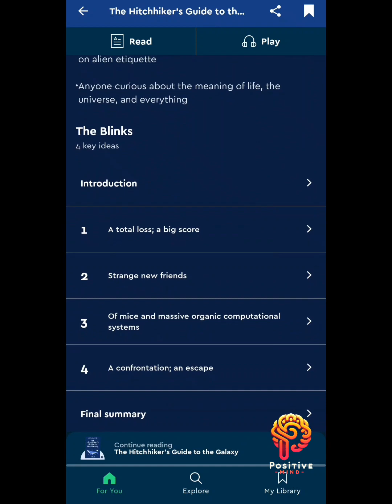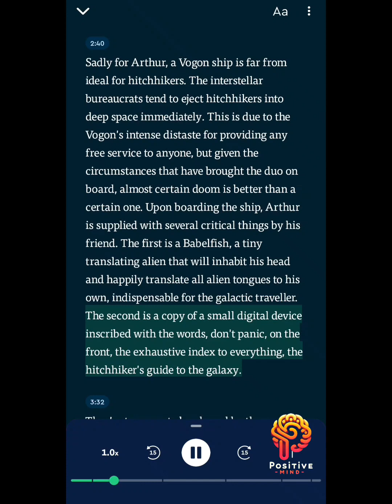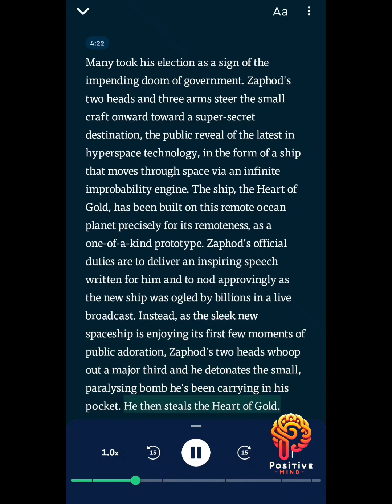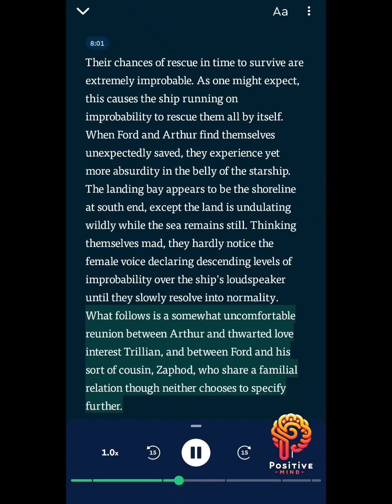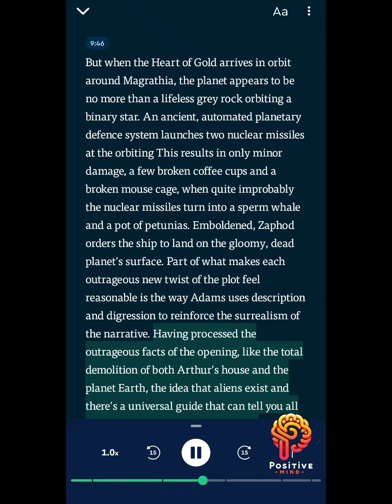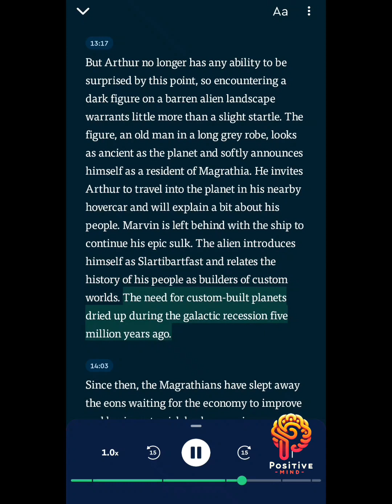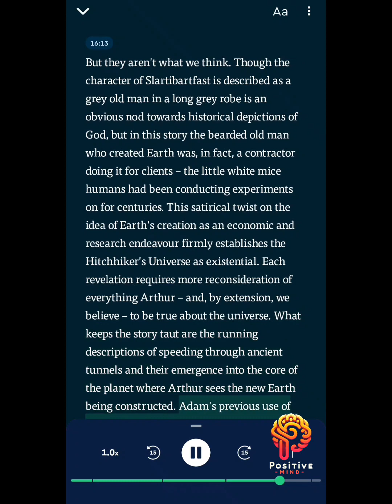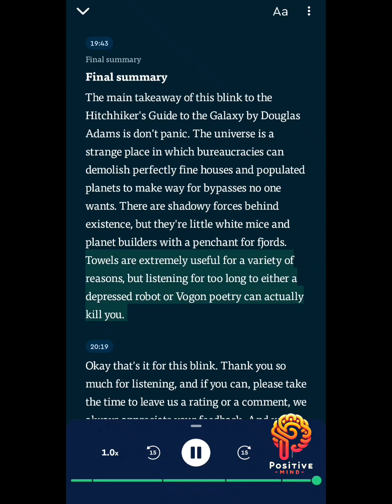The Hitchhiker's Guide to the Galaxy by Douglas Adams - A Novel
(Free Daily Blinklist)

by: Douglas Adams
A Novel

The Hitchhiker's Guide to the Galaxy (1979) is the first book in a series of science fiction novels that follows Arthur Dent, the only human to escape the destruction of Earth. Following his rescue by an alien researcher for the eponymous guide, Arthur's Reluctant adventure across space and time leads to an array of surreal and humorous escapades across the universe.

• Those interested in learning what the classic science fiction franchise is all about
• First-time intergalactic travelers looking to brush up on alien etiquette
• Anyone curious about the meaning of life, the
universe, and everything

4 key ideas
• Introduction
1. A total loss; a big score
2. Strange new friends
3. Of mice and massive organic computational systems
4. A confrontation; an escape
• Final summary

About the author:
Douglas Adams was an English screenwriter and author of many novels which take on satirical and whimsical approaches to exploring philosophical and existential themes. Particularly well known for The Hitchhikers Guide to the Galaxy, which began as a series of radio plays of the same name, and went onto include four additional books. Several of his novels,including The Hitchhiker's Guide and Dirk Gently's Holistic Detective Agency, have been adapted for television and film. Additionally, he wrote for other popular series including Doctor Who, and Monty Python's Flying Circus.

::Link to Blinkist::
The Hitchhiker's Guide to the Galaxy